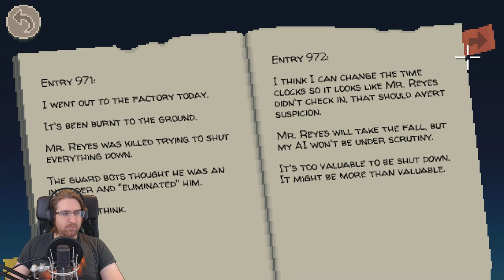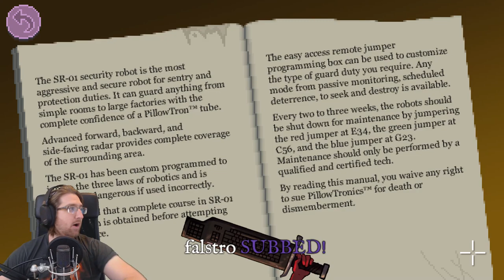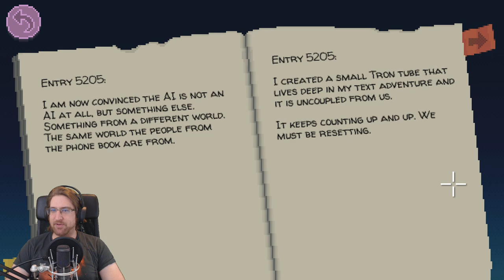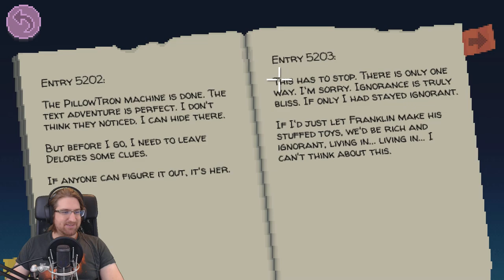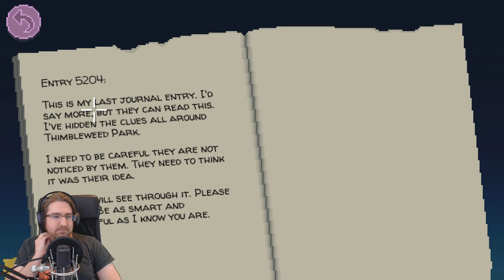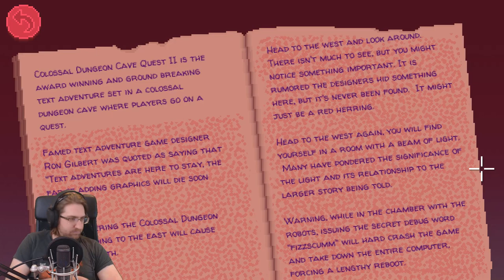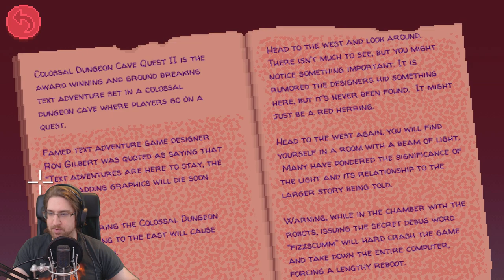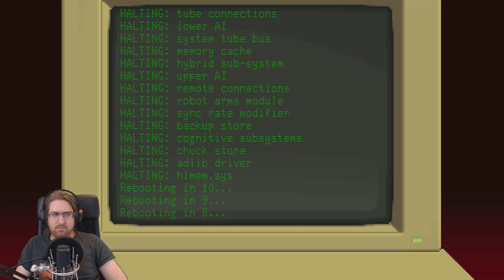Thimbleweed Park Live - Part 16 - The Pillow Factory - Let's Play Blind Gameplay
In Thimbleweed Park Live Part 16 the crew enters the pillow factory where everything changes!

Thimbleweed Park is a point-and-click adventure game developed by Ron Gilbert and Gary Winnick. The game is a spiritual successor to Gilbert and Winnick's previous games Maniac Mansion (1987) and The Secret of Monkey Island (1990), and is designed to be similar to graphic adventure games released in that time period, both visually and gameplay-wise. The game starts off with a murder in the town of Thimbleweed Park, which two detectives (Angela Ray and Antonio Reyes) are charged with investigating.